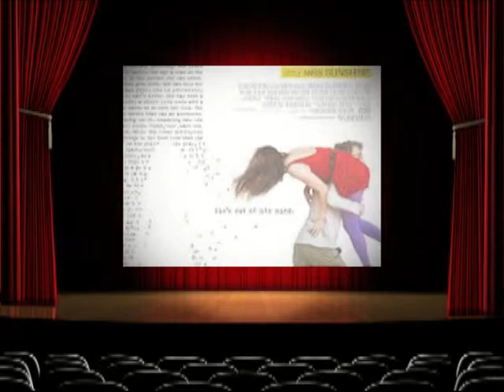Ruby Sparks movie review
My review of Ruby Sparks